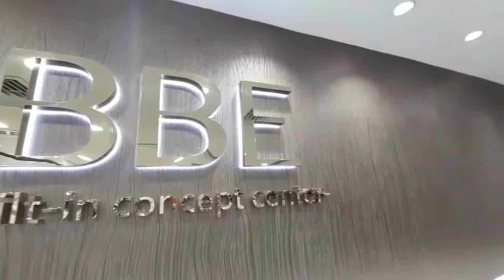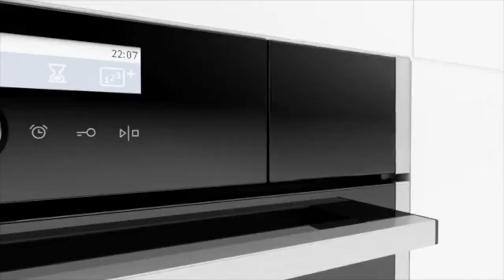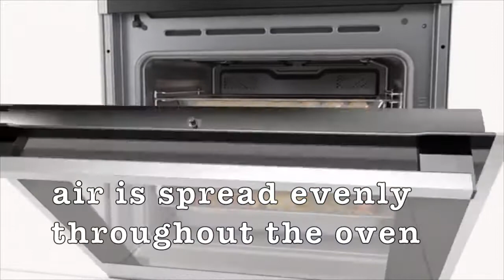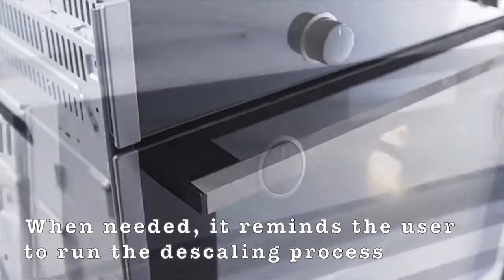GORENJE BCS747S34X 60CM 73L Built-in Steam Combination Oven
SilverMatte
big space
HomeMade shape
SousVide
Many heating methods
Pure steam
MultiFlow 360˚
MultiLevel baking
AquaClean
Descaling
UltraCoolDoor
GentleClose

🏢Mong Kok : 22/F, Island Centre, 470 Reclamation Street,MongKok
🏢Causeway Bay : C&D 15/F Chinaweal Centre,414-424Jaffe Road,CWB
🏢Tuen Mun : Flat 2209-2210, Parklane Square, 2 Tuen Hi Road, TM
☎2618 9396